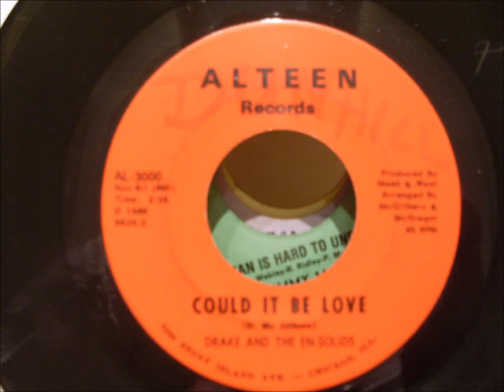drake and en-solids could it be love alteen